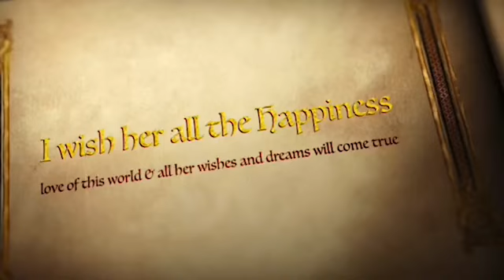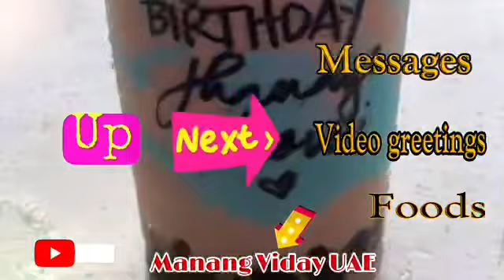18th Birthday of my La Hija Unica@Jhanaye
A simple but sweet and memorable 18th birthday celebration of my daughter @Jhanaye Basco /@Manangvidayuae
My initial plan supposed to be was to travel with her to SK (kung kaya ng
Budget 😆)